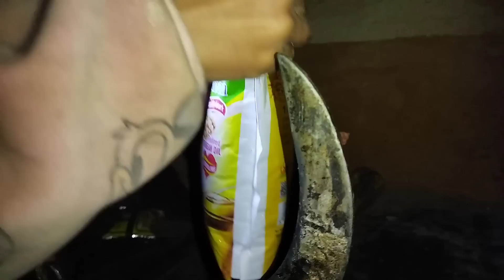मुनाले रोटी बनाएको देख्दा आमा खुसी भइन् 😊❣️🥀 New Video 2023 Manoj&Muna❣️Tamang